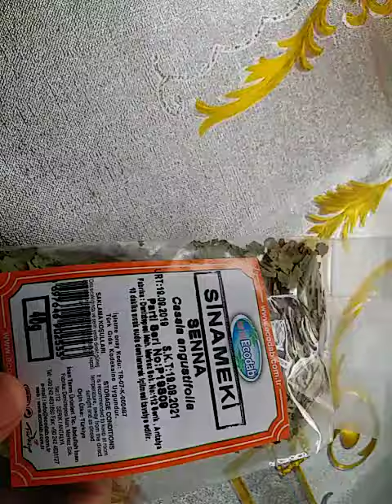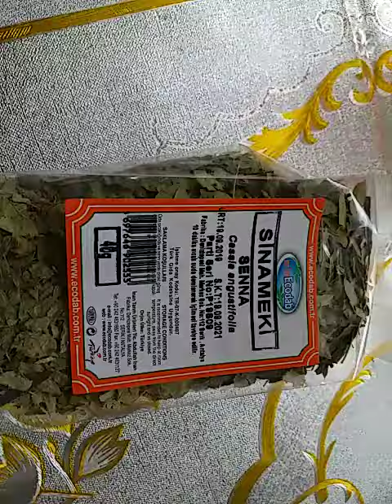Слабительное в Анталии !Для тех кто страдает запором